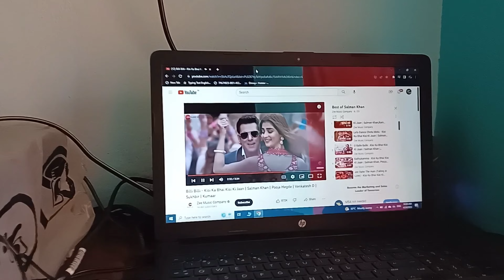fir jana pada Asansol Di ke health checkup ke liye...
Hey guys here is my another new vlog. Hope you'll enjoy it.